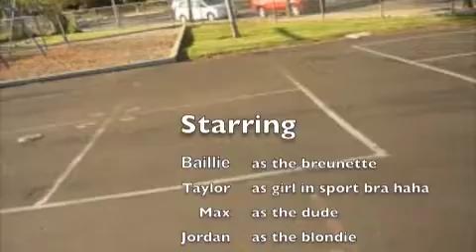Coke & Mentos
me and baillie wanted to try it out and catch it on film! it worked out pretty good so yea and luv the song stupid facedd by Wallpaper!!!